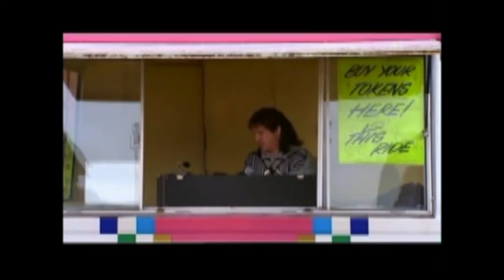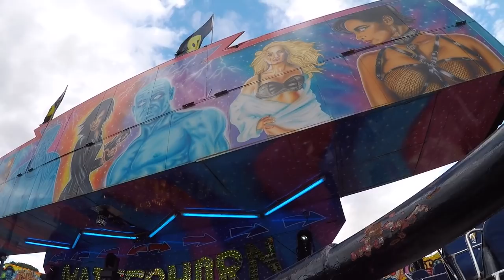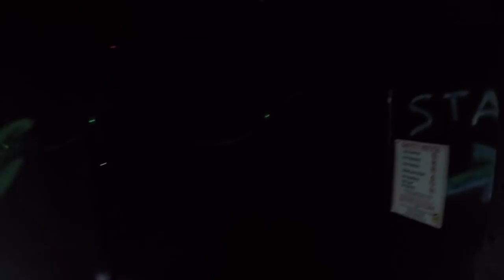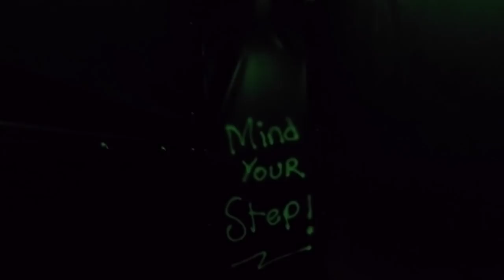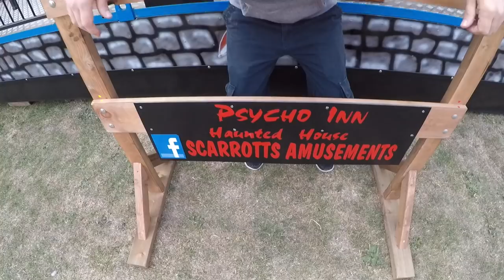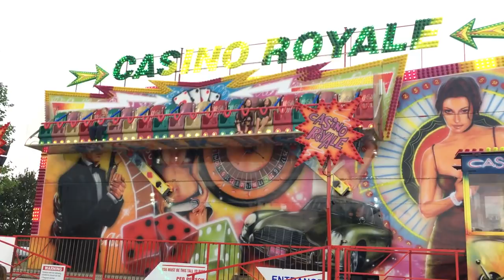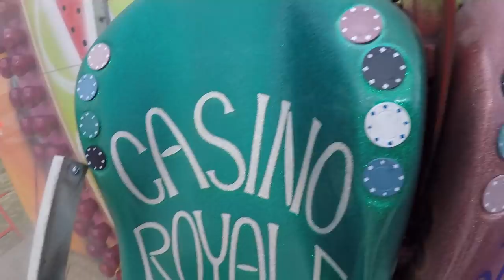Hatwells Fun Fair Didcot - 8th August 2018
First time at Hatwells, Located in Didcot, Oxfordshire and it’s on until Sunday 12th August.

We had a fantastic couple of hours with great staff, Great rides and a lovely atmosphere, We rode the mental Matterhorn, Twist, Waltzer, Miami and walked through the Spook house.